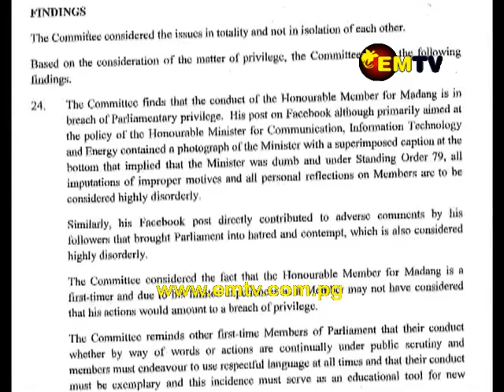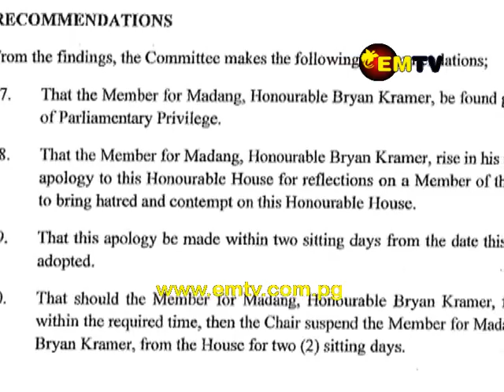Parliament Privileges Committee finds Madang MP Bryan Kramer Guilty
The Parliament Privileges Committee has asked the Madang MP Bryan Kramer to apologies to Parliament for his comments on social media against the minister for Communication, Information and Energy, Sam Basil.

Governor for Manus and Committee Chairman Charlie Benjamin presented the findings to parliament today (February 1, 2019) saying that Kramer was found guilty of breaching Parliamentary Privilege.